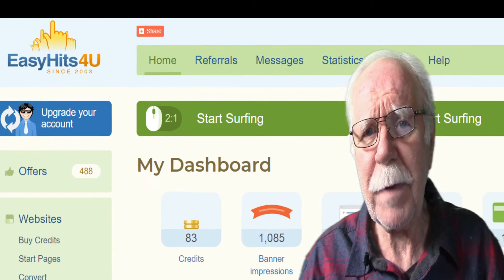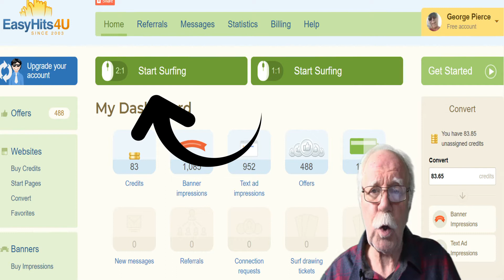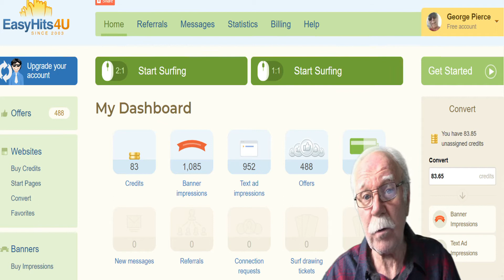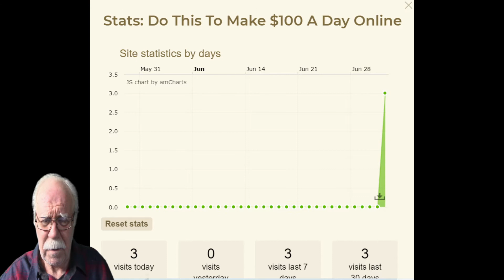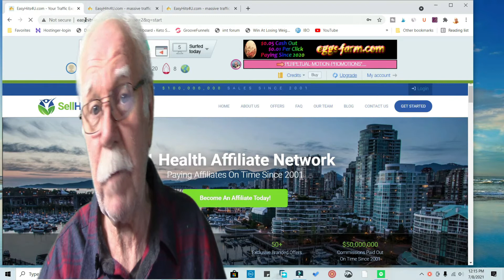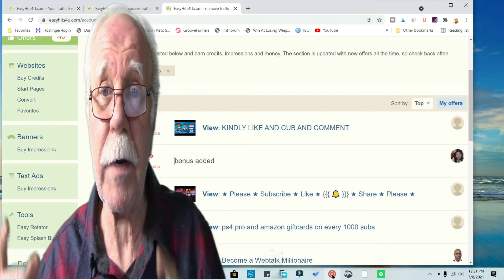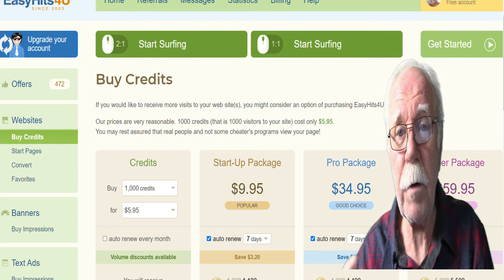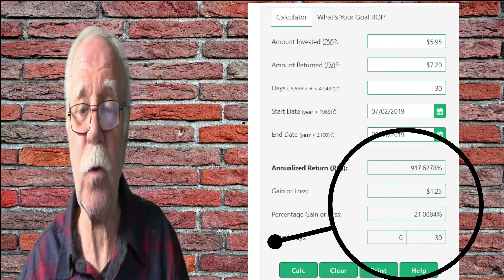Traffic! How To Get Free Traffic Instantly ~ Best Free Traffic & Best Lowest Cost Traffic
Discover how to get free traffic instantly, see proof!  In this video, you will find what I believe is the best free traffic and the best lowest cost traffic.

NEW!  Complete Get Started Online Business Package (FREE)

Chapters
00:00 Intro
00:50 Overview Free traffic, instant traffic, almost no effort, live proof, low low-cost traffic
02:31 Easy Hot 4 U traffic exchange, overview, and highlights, how it may best help you.
07:50 Bonus #1 Watch what I do and how I earn free traffic with ease.
09:08 Low low-cost traffic and a traffic formula for you to see if paid ads will earn money or lose money.
14:20 Video CTA
14:41 Outro

What is the best free traffic source?  Wondering what is the best way to get free traffic?  Learn how to get free traffic instantly!  I am George Pierce and I have been using this traffic source for over 10 years.  I believe it is a way to get the Best Free Traffic and the best lowest cost traffic, and I believe that you will agree.  Need traffic? Landslide traffic? Free traffic?  For the best free traffic sources consider watching.
Find out how to get free traffic fast.  This is the answer to I need more traffic.

The Website may contain (or You may be sent through the Website links to other sites or content belonging to or originating from third parties or links to sites and features in banners or other advertising. We do not investigate, monitor, or check such external links for accuracy, adequacy, validity, reliability, availability or completeness.

We do not warrant, endorse, guarantee, or assume responsibility for the accuracy or reliability of any information offered by third-party websites linked through the Website or any site or feature linked in any banner or other advertising. We will not be a party to or in any way be responsible for monitoring any transaction between You and third-party providers of products or services.

From time to time, We may report on the success of one of Our existing or prior clients/customers. The information about this success is accurately portrayed by the clients/customers. You acknowledge that the prior success of others does not guarantee Your success.

As with any business, Your results may vary and will be based on Your individual capacity, business experience, expertise, and level of desire. There are no guarantees concerning the level of success You may experience. There is no guarantee that You will make any income at all and You accept the risk that the earnings and income statements differ by individual. Each individual's success depends on his or her background, dedication, desire, and motivation.